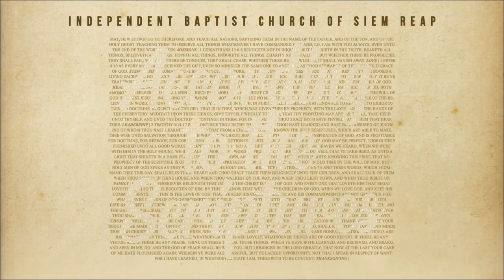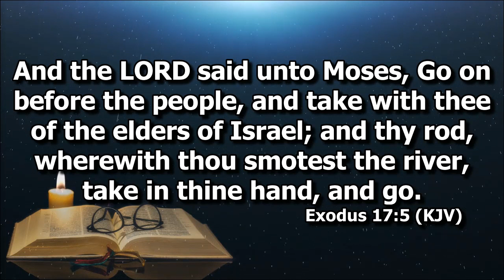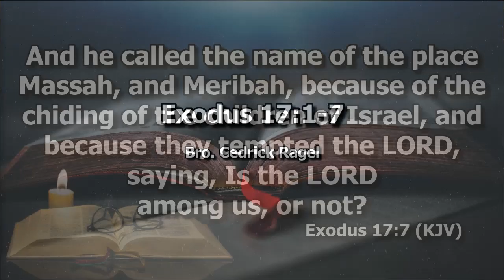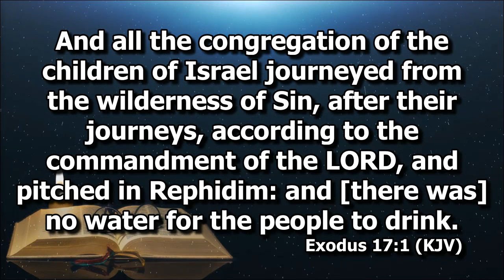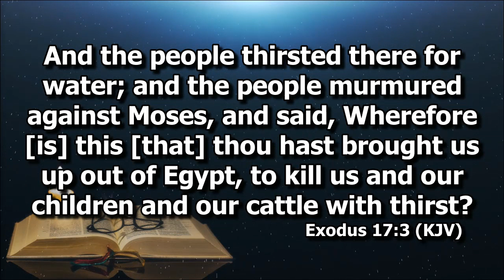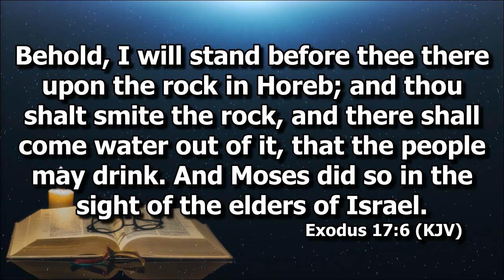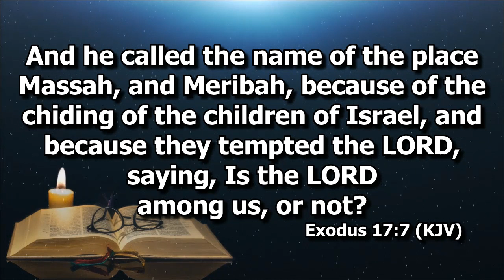Exodus 17:1-7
Devotion by Bro. Cedrick Ragel